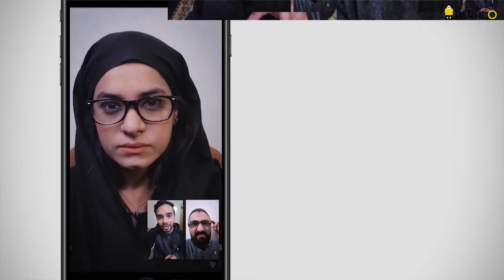What Happens When You Are Living Abroad and Your Parents Video Call